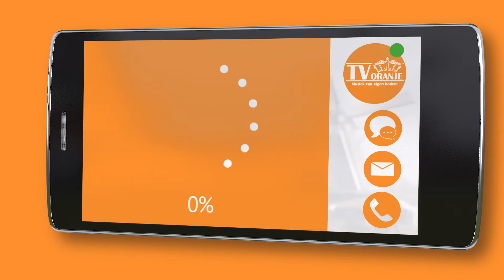TV Oranje app videoboodschap - Rene Jr. Jonkman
Via de TV Oranje app stuurde Rene Jr. Jonkman een videoboodschap in. Wil je ook een videoboodschap inspreken? Download dan nu de TV Oranje app op je telefoon of tablet